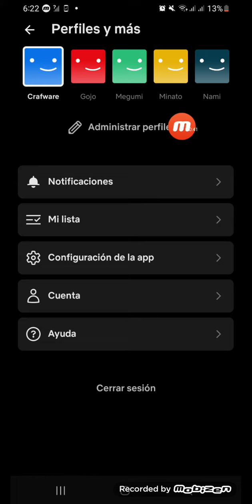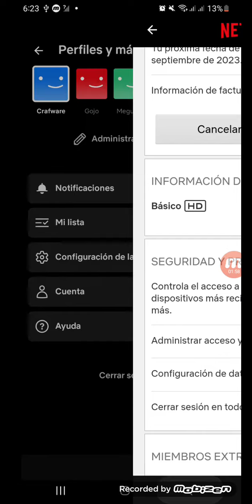Como Cerrar tu cuenta de NETFLIX si se te quedo abierta en otro dispositivo, cierrale netflix 😈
administra accesos y dispositivos de tu cuenta de NETFLIX